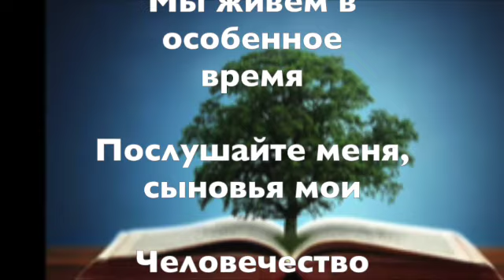Послушайте меня, сыновья мои ~ הקשיבו לי בניי